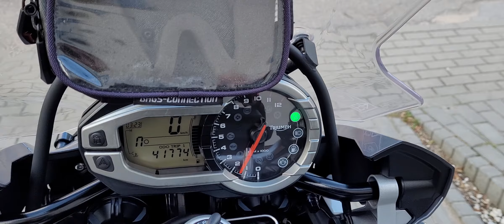Triumph Tiger Explorer